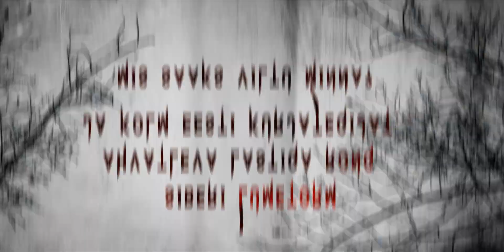"Verepulm vaksalis" treiler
29. veebruaril jõuab teie kõrvadeni Tumedad Tunnid podcasti värske osa, mis sisaldab endas Jaagup Mahkra õudusjuttu "Verepulm vaksalis".
Seekord teevad loos kaasa mitmed külalisnäitlejad. Treilerist näete täpsemalt...